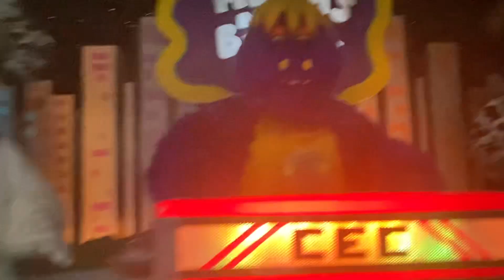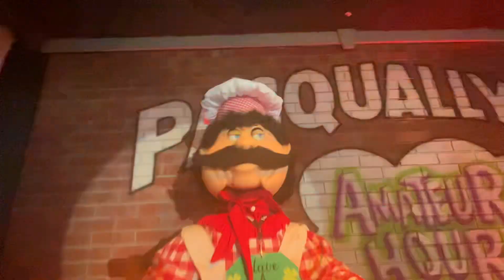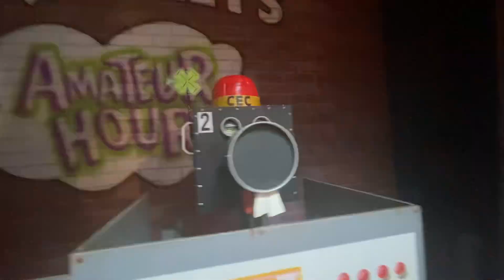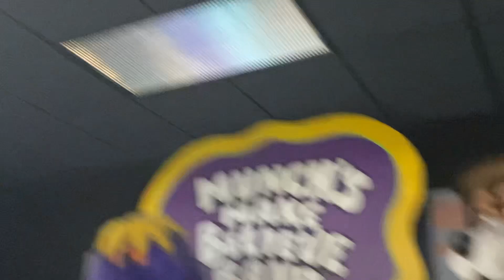Chuck E Cheese - Join The Party Song Fom Huntsville Alabama